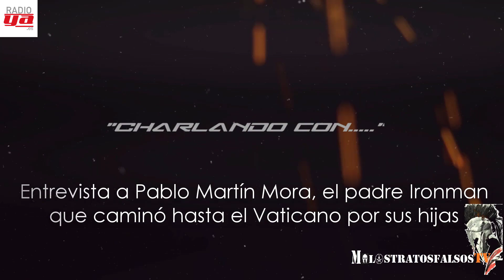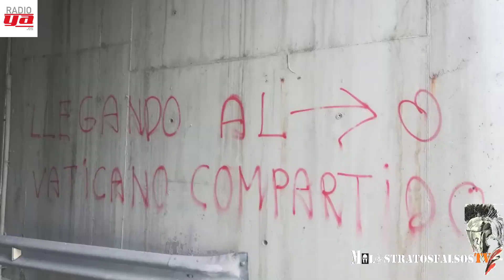Pablo Martín Mora el padre Iroman que caminó hasta el Vaticano por sus hijas Parte 1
El padre que va caminando hasta el Vaticano para reclamar el derecho a ver a sus hijas hace escala en León

Pablo Martín Mora, es un padre que lleva envuelto desde hace varios años en un contencioso que le impide ver a sus hijas. Para denunciar su situación se ha propuesto llegar andando al Vaticano y entregar al Papa todas las firmas que ha recogido en un proyecto que ha bautizado como "Caminando por los Derechos de los Niños" para reclamar cambios en la legislación actual